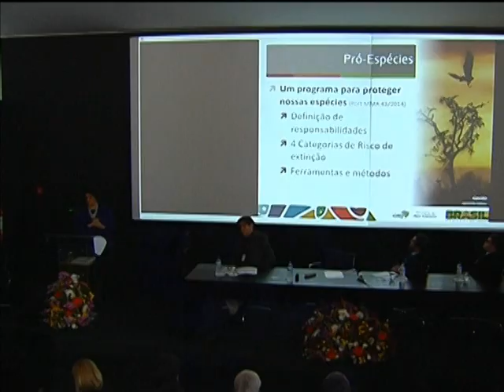Medidas vão ser adotadas para preservar espécies da fauna brasileira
NBR NOTÍCIAS - 22.05.14: No Dia Internacional da Biodiversidade, foram anunciadas ações para apoiar e preservar espécies da fauna brasileira. Entre as medidas estão a destinação de 10% dos recursos da compensação ambiental para pesquisas em unidades de conservação federal, visando a retirada de espécies da condição de extinção.